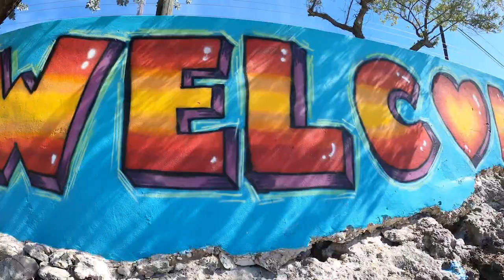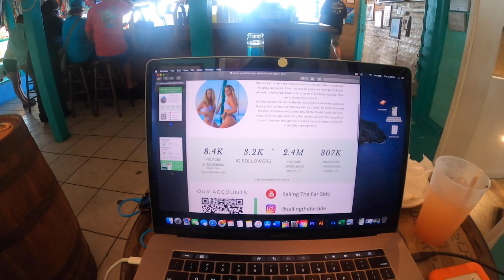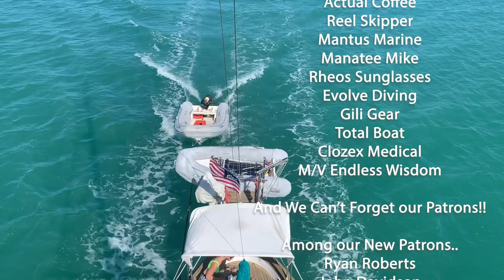Made It To The EXUMAS, GIRLS get GREASY, THUNDERBALL GROTTO, LOBSTER, Far Side FUN [S2:E33]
Hey Everyone!!

So we made it to the Exumas!! Staniel Cay, one of our most favorite places in the Exumas, where we have the pigs, the grotto, and so many fish for food! Follow along and see what we have in store on The Far Side for this weeks episode:) We meet some new friends, take another tour of the Thunderball Grotto, and take on another storm! But don't worry, no storm is a match for The Far Side Sisters...yet! Let us know what you think, and ENJOY!!!

If anyone is a fan of coffee, check out Actual Coffee from Toledo, Ohio. They have some amazing coffee beans from all different parts of the world and have it shipped right to your door. You can find it at actualcoffee.com!!

Or just follow along our blog!

FAQ
What cameras do we use?
Canon Rebel t6s + Ikelite underwater housing